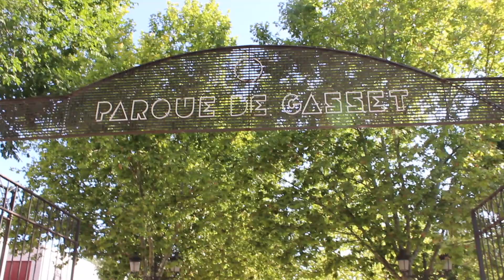Descubriendo a...CIUDAD REAL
El certamen de Miss World Spain 2019 tendrá lugar el próximo domingo 18 de agosto en la ciudad de Melilla.
Conocemos más en profundidad a Miss World Ciudad Real 2019, Celia Molero.